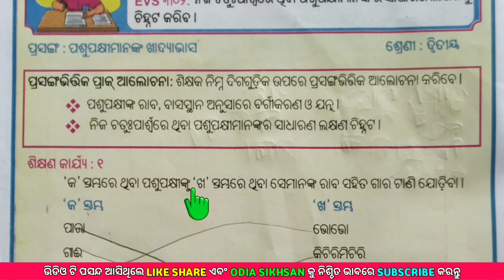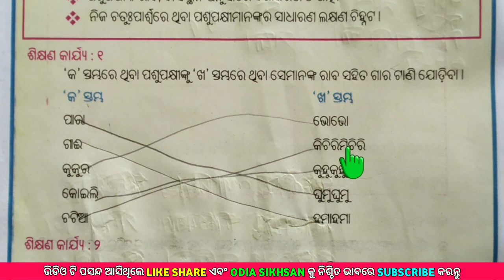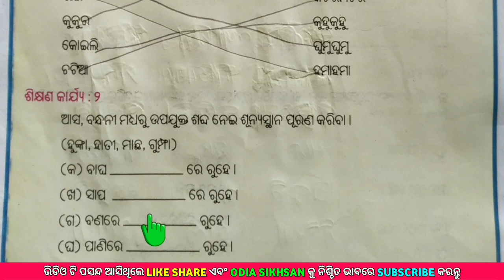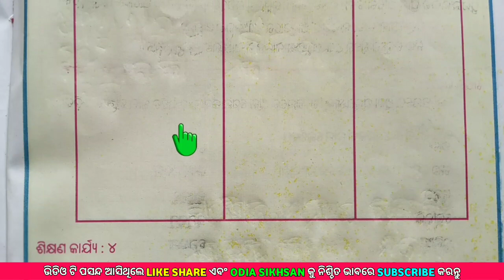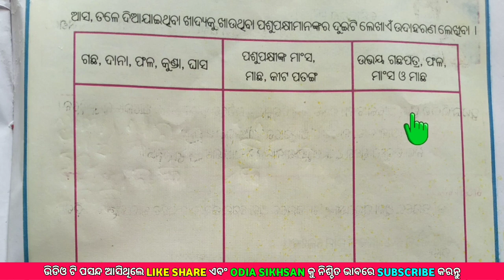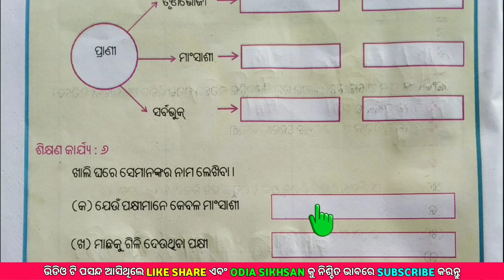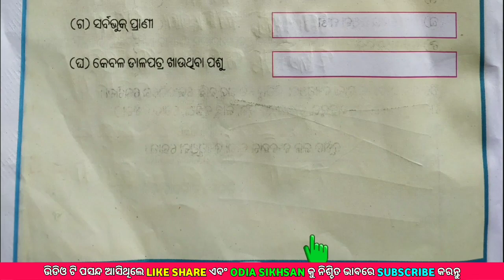Class 4 Paribesha Bingyan Shikhyana Paripoorana Karjyakrama | Class 4 LRP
Class 4 Paribesha Bingyan Shikhyana Paripoorana Karjyakrama | Class 4 LRP | Paribesha Bingyan | Prasanga Pashupakhinkara Khadyabhasa